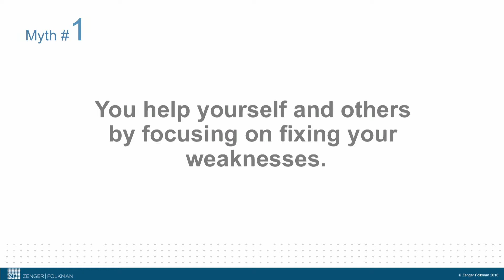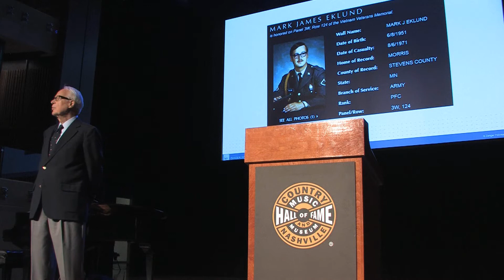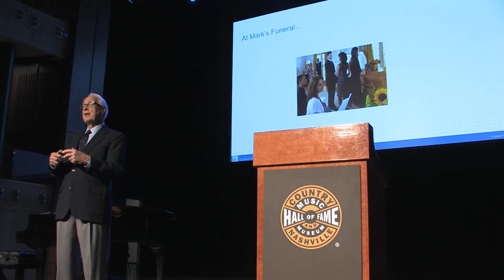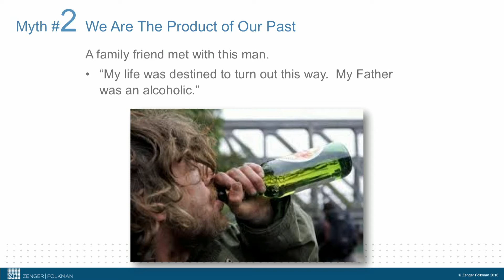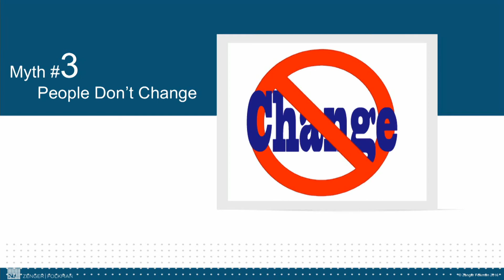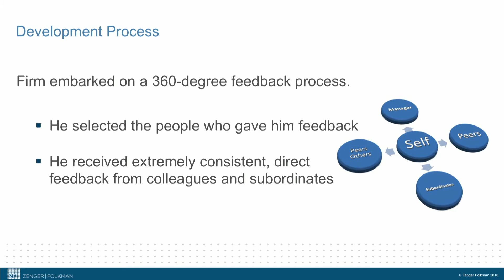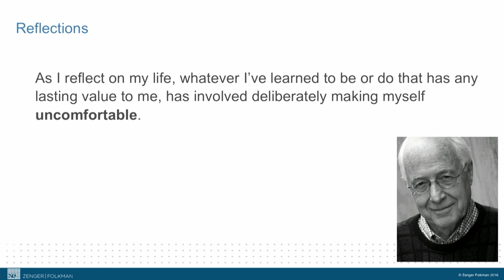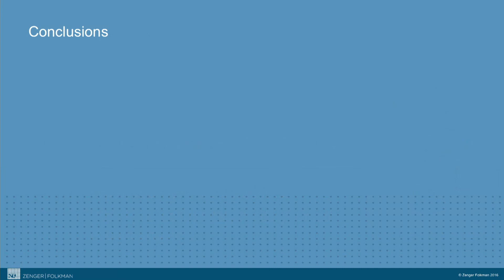Growth Comes From Moments of Being Uncomfortable - Jack Zenger @LEAD Presented By HR.com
Annual LEAD Forum

LEAD is an annual forum where inspirational thought leaders gather together and share their stories in TED-talk like formats. LEAD is hosted live and also broadcasted worldwide. We look forward to seeing you!

John H. “Jack” Zenger is the co-founder and chief executive officer of Zenger Folkman, a professional services firm providing consulting, leadership development programs and implementation software for organizational effectiveness initiatives. Jack is considered a world expert in the field of leadership development, and is a highly respected and sought after speaker, consultant and executive coach. He is the co-author of five books on leadership, Results-Based Leadership, (Harvard Business School Press, 1999) voted by the Society for Human Resource Management (SHRM) as the Best Business Book in the year 2000, the best selling The Extraordinary Leader: Turning Good Managers into Great Leaders (McGraw-Hill, 2002), Handbook for Leaders (McGraw-Hill 2004), The Inspiring Leader: Unlocking the Secrets of How Extraordinary Leaders Motivate (McGraw-Hill 2009) and The Extraordinary Coach: How the Best Leaders Help Others Grow (McGraw-Hill 2010).